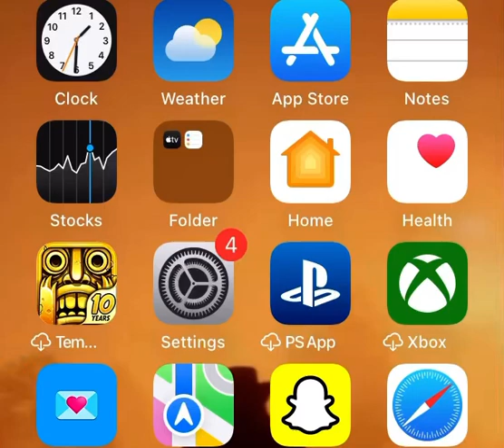Best Ringtone Ever 💀